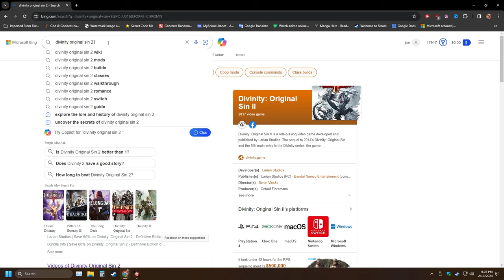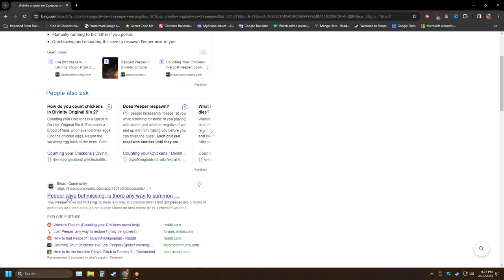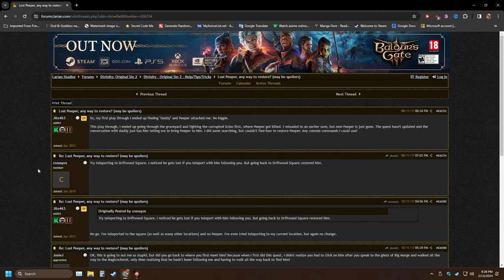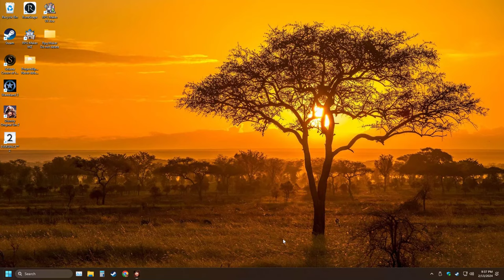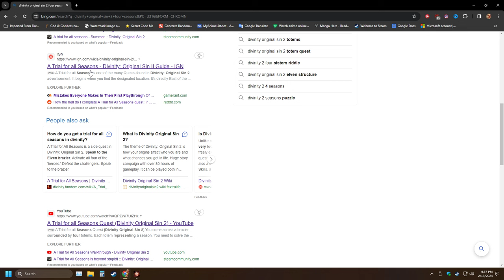Part 50 My First Time Playing Divinity Original Sin 2!